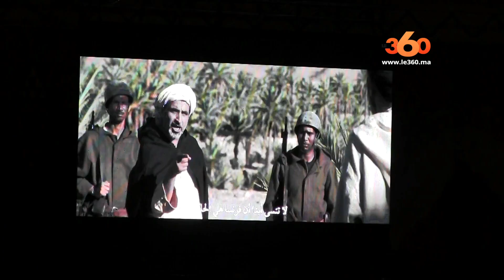Le360.ma • فيلم أدور "الشرف" يفوز بالجائزة الكبرى لمهرجان تفراوت